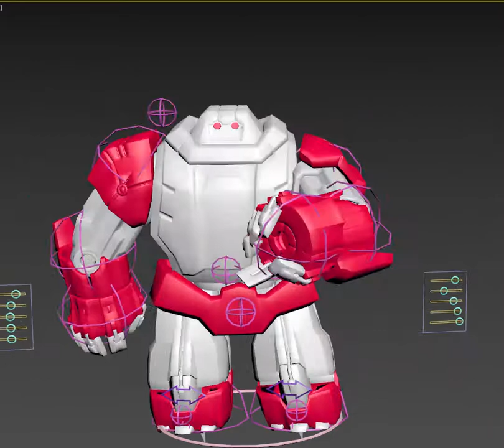Rig & animation for AR